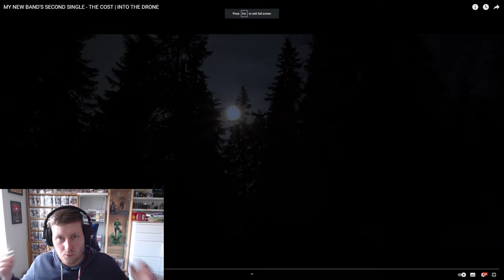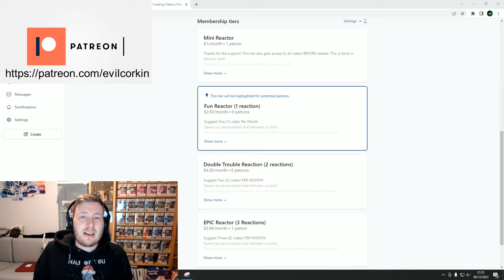SO F***ING HEAVY! - THE COST – INTO THE DRONE - REACTION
First reaction to MY NEW BAND'S SECOND SINGLE - THE COST | INTO THE DRONE